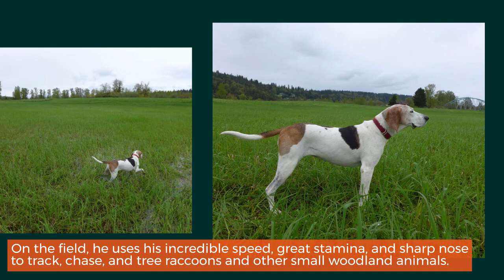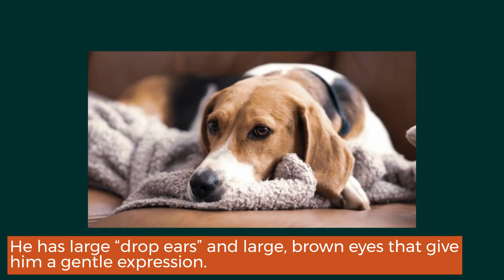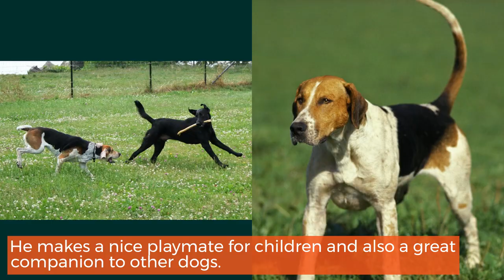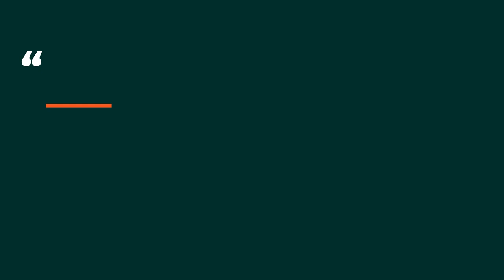Treeing Walker Coonhound - The Smart and Brave Coonhound